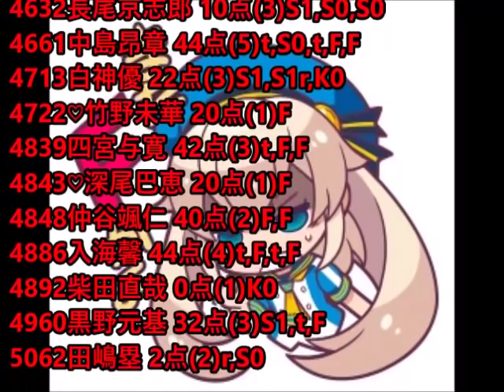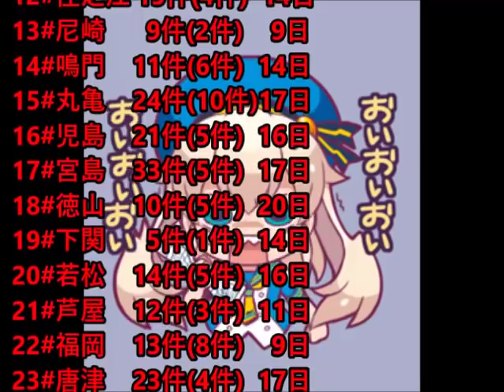ボートレースアクシデント集6月号 6月22日～30日 その3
さておおかたの予想通り
今月もスタート事故だけで100件超えました。
無事故が2回あってこの内容は
おかしいと言わざるを得ません。

流れ的に来月も100件超えるような気がします。

6月28日00:10あたりから
6月29日07:51あたりから
6月30日16:53あたりから